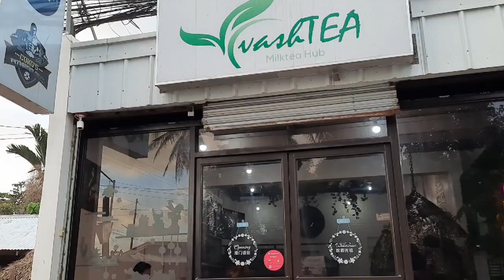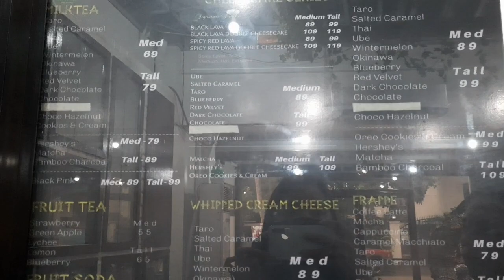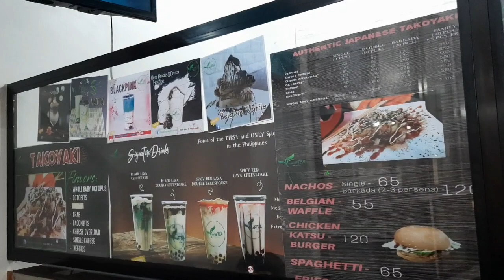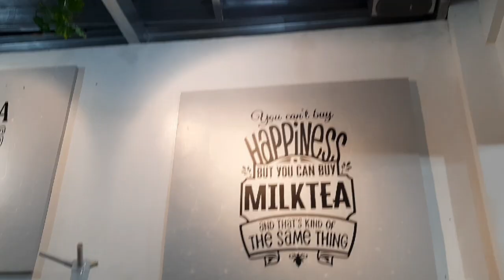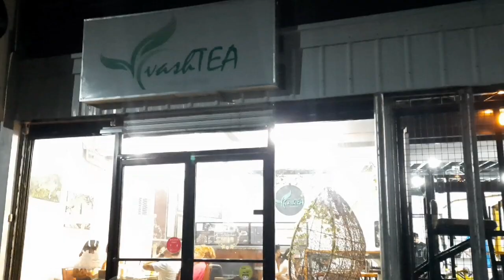VASHTEA MILKTEA HUB WITH EXOTIC ANIMALS IN IRIGA CITY | LuckyZel Vlog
A milktea shop plus a mini zoo with exotic animals in Iriga City. Kakaiba ang milktea shop nila dahil bukod sa nag oofer sila dito ng mga milktea at snacks ay meron din sila ditong mini zoo with exotic animals gaya ng tarantula, tortoise, mga ahas at iba pa. Sa mga gustong masubukan ang kakaibang ambiance dito, punta na lang po kayo sa